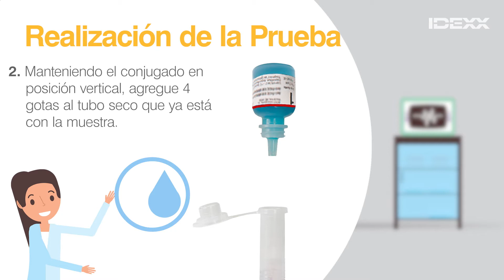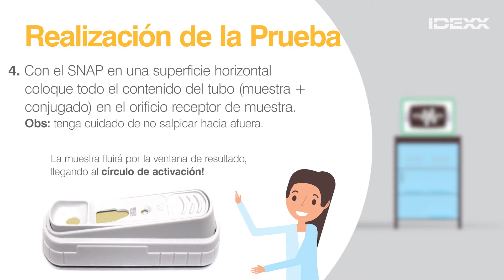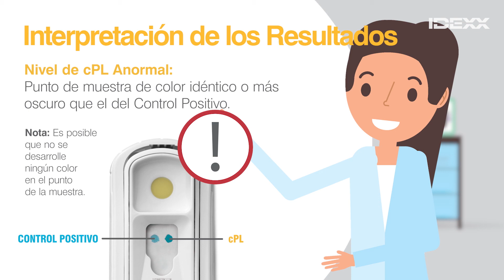Protocolo de Prueba - IDEXX SNAP cPL (ES)